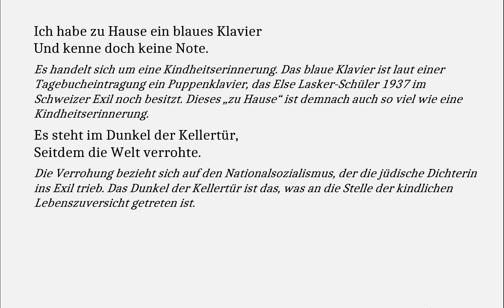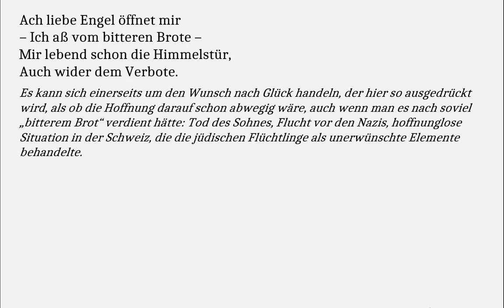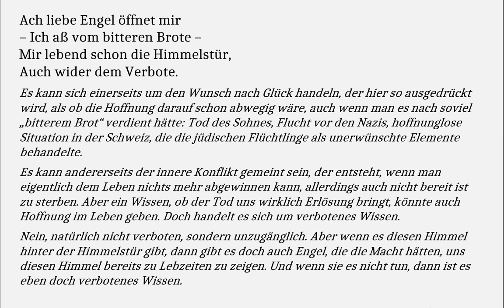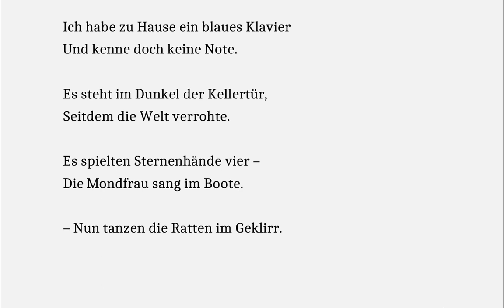Lasker-Schüler verstehen: Mein blaues Klavier (Gedichte-Karaoke 151)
Mein blaues Klavier

Ich habe zu Hause ein blaues Klavier
Und kenne doch keine Note.

Es steht im Dunkel der Kellertür,
Seitdem die Welt verrohte.

Es spielten Sternenhände vier –
Die Mondfrau sang im Boote.

– Nun tanzen die Ratten im Geklirr.
Zerbrochen ist die Klaviatur.
Ich beweine die blaue Tote.

Ach liebe Engel öffnet mir
– Ich aß vom bitteren Brote –
Mir lebend schon die Himmelstür,
Auch wider dem Verbote.

Es handelt sich um eine Kindheitserinnerung. Das blaue Klavier ist laut einer Tagebucheintragung ein Puppenklavier, das Else Lasker-Schüler 1937 im Schweizer Exil noch besitzt. Dieses „zu Hause“ ist demnach auch so viel wie eine Kindheitserinnerung.

Die Verrohung bezieht sich auf den Nationalsozialismus, der die jüdische Dichterin ins Exil trieb. Das Dunkel der Kellertür ist das, was an die Stelle der kindlichen Lebenszuversicht getreten ist.

Die Sternenhände und die Mondfrau sind offenbar Ausdruck für das kindliche Spiel und die kindliche Fantasie und natürlich, da Mond und Sterne in die Nacht gehören, auch eine Traumwelt. An ihre Stelle treten die Ratten.
Natürlich könnten es im Keller auch reale Ratten sein. Aber es geht ja nicht um einen echten Keller, sondern um die Dunkelheit, die die Nazi-„Ratten“ in die Welt brachten, und die dem schönen Traumdunkel der Nacht gegenübersteht.

Tot ist vor allem die Kindheit mit seiner Lebenszuversicht.

Es kann sich einerseits um den Wunsch nach Glück handeln, der hier so ausgedrückt wird, als ob die Hoffnung darauf schon abwegig wäre, auch wenn man es nach soviel „bitterem Brot“ verdient hätte: Tod des Sohnes, Flucht vor den Nazis, hoffnunglose Situation in der Schweiz, die die jüdischen Flüchtlinge als unerwünschte Elemente behandelte.
Es kann andererseits der innere Konflikt gemeint sein, der entsteht, wenn man eigentlich dem Leben nichts mehr abgewinnen kann, allerdings auch nicht bereit ist zu sterben. Aber ein Wissen, ob der Tod uns wirklich Erlösung bringt, könnte auch Hoffnung im Leben geben. Doch handelt es sich um verbotenes Wissen.
Nein, natürlich nicht verboten, sondern unzugänglich. Aber wenn es diesen Himmel hinter der Himmelstür gibt, dann gibt es doch auch Engel, die die Macht hätten, uns diesen Himmel bereits zu Lebzeiten zu zeigen. Und wenn sie es nicht tun, dann ist es eben doch verbotenes Wissen.